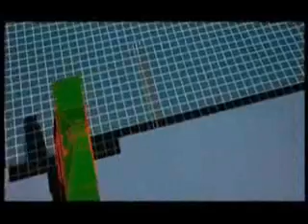Dead prez Dj GORAN Jungle Remix